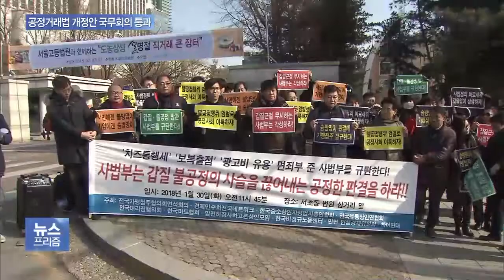공정위, ‘담합 전속고발권 폐지’ 개정안 국무회의 통과…“갑질 부분도 내려놔야”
공정거래법이 탄생한지 38년 만에 전면 개편돼 국무회의를 통과했습니다.

개정안에는 공정거래법 위반 사안에 대해 공정위의 고발이 있어야만 검찰이 수사와 기소를 할 수 있다는 전속고발제의 일부 폐지 방안이 포함되어 있는데요.

이 내용 취재기자 함께 짚어보겠습니다.

이광호 기자 나왔습니다.

이 기자, 바뀐 내용부터 정리해보죠.

◇출연: 이광호 기자, 채이배 / 바른미래당 의원